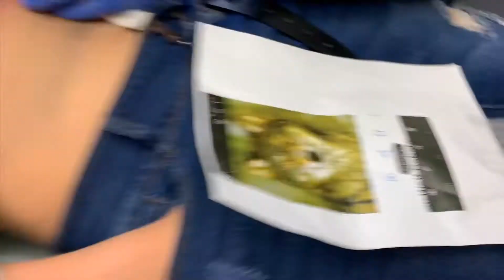MY FIRST BIG TATTOO VLOG !!!